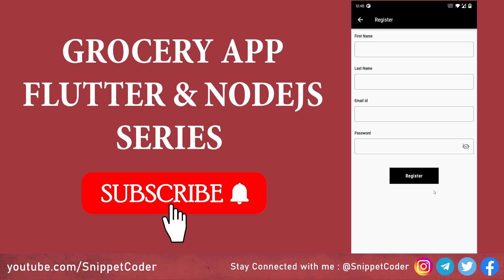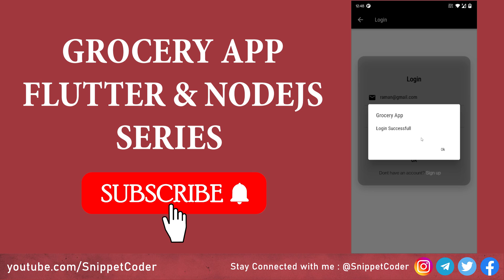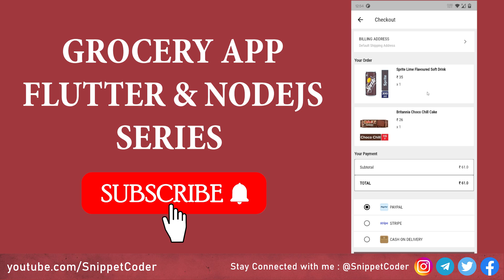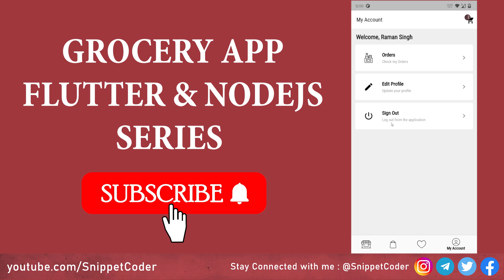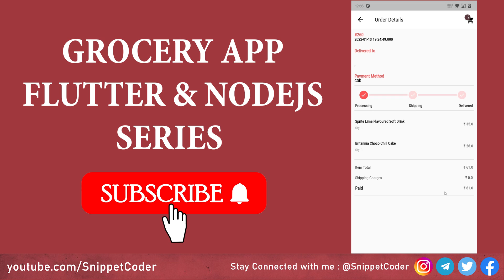Grocery App - Flutter & NodeJS E-Commerce Series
In this video we will learn about our upcoming Flutter and NodeJS Grocery App E-Commerce Series.